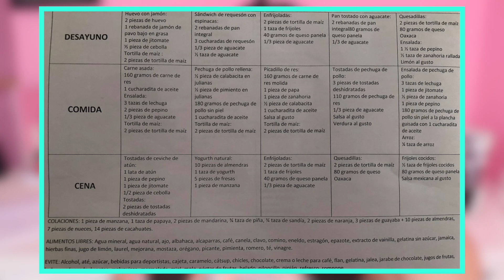DIETA: SEMANA 2 ¿BAJE DE PESO? + NUEVA DIETA | Sarai♥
¿Quieres que te paguen por hacer videos con productos gratis?